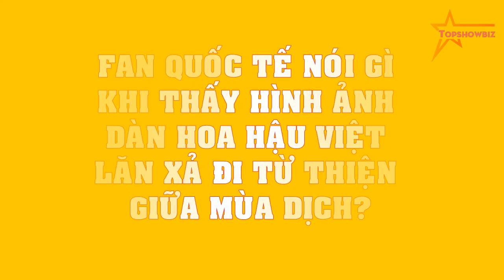Fan quốc tế nói gì khi thấy hình ảnh dàn hoa hậu Việt LĂN XẢ đi từ thiện giữa mùa dịch?